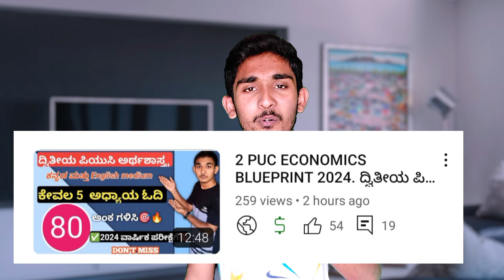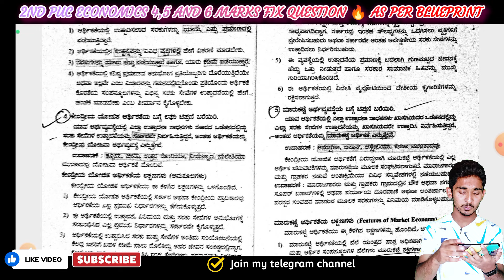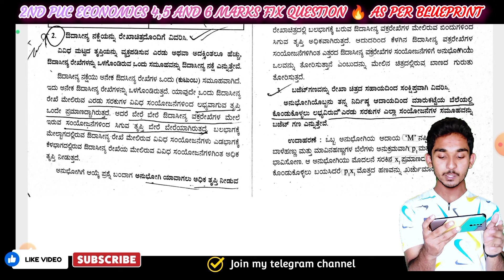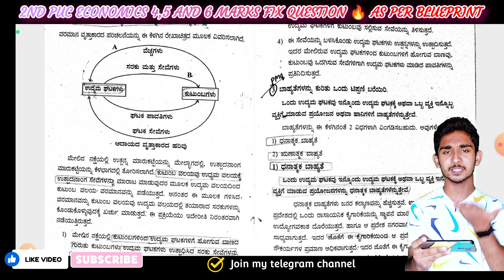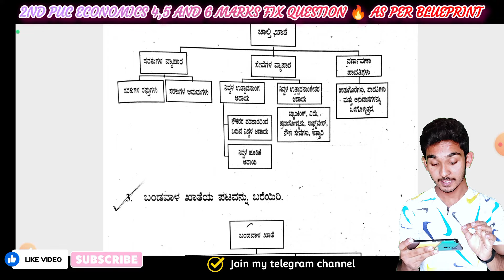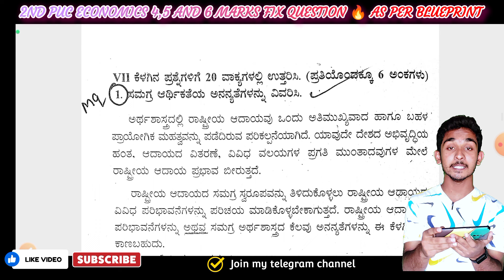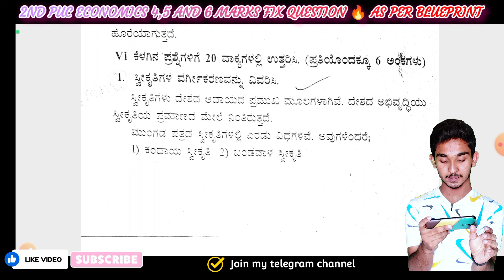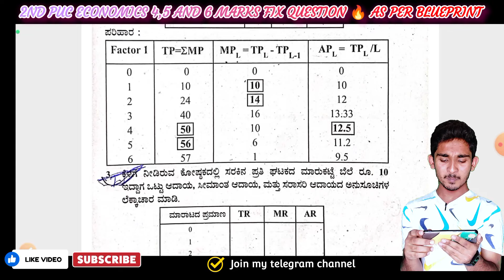2nd PUC Economics 4,5, AND 6 MARKS Fix questions 2024 as per blueprint 2024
2nd PUC Economics 4,5, AND 6 MARKS Fix questions 2024 as per blueprint 2024

| 2 PUC economics key answers March| today's economics exam's key answers
Rahul Bidnal
2nd PUC economics answer sheet
2nd PUC Economics 1 chapter
2nd PUC economics 2nd chapter
2nd PUC economics 3rd chapter
2nd PUC economics 4th chapter
2nd PUC economics 5th chapter
2nd PUC economics 6th chapter
2nd PUC Economics 1 chapter notes
2nd PUC economics 2nd chapter notes
2nd PUC economics 3rd chapter notes
2nd PUC economics 4th chapter notes
2nd PUC economics 5th chapter notes
2nd PUC economics 6th chapter notes
2 PUC Economics micro electronics
2 PUC micro economics 1st chapter
2 PUC micro economics 2nd chapter
2 PUC micro economics 3rd chapter
2 PUC micro economics 4th chapter

2nd PUC economics today's exam's key answers
2nd PUC exam key answers
2nd PUC economic
2nd PUC economic key answer
2nd PUC economic answer sheet
2nd PUC economics answer sheet 2023
2 puc videos
2nd PUC  economics most important  questions
ಸೆಕೆಂಡ್ ಪಿಯುಸಿ ಎಕನಾಮಿಕ್ಸ್ ಮೋಸ್ಟ್ ಇಂಪಾರ್ಟೆಂಟ್ ಕ್ವೆಶ್ಚನ್
2nd PuC most important question economics
Economics 6marks questions puc 2
Economics important questions 2nd PUC
2nd PUC economics questions four
2nd PUC most expected questions
2nd PUC most important questions
2nd PUC statistics most important questions
ದ್ವಿತೀಯ ಪಿಯುಸಿ ಅರ್ಥಶಾಸ್ತ್ರ ಬಹುನಿರೀಕ್ಷಿತ ಪ್ರಶ್ನೆ
ದ್ವಿತೀಯ ಪಿಯುಸಿ ಅರ್ಥಶಾಸ್ತ್ರ ನಾಲ್ಕು ಅಂಕದ ಪ್ರಶ್ನೆಗಳು
Economics key answers 2023
2nd PUC economics answer sheet 2020
2nd PUC economics key answers 2023
2 PUC economics answer sheet copy 2019
2 PUC Economics
2 PUC Economics model answer sheet copy
2 PUC Economics model question paper
2 PUC Economics model question paper 2023
2 PUC Economics most important questions
2 PUC Economics midterm question paper 2024
2 PUC Economics toppers answer sheet
2 PUC Economics toppers answer sheet copy 2023
2 PUC Economics model answer sheet copy 2023
2 PUC Economics blueprint 2023
2 PUC Economics blueprint 2024
2 PUC Economics 2 marks most important questions
2 PUC Economics 4 marks most important questions
2 PUC Economics MCQ questions
2 PUC Economics answer sheet 2024